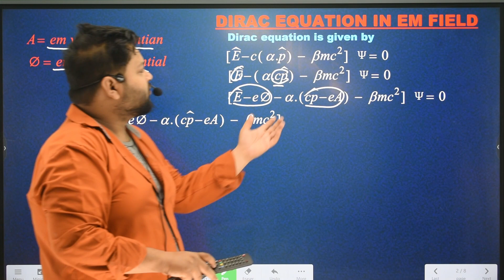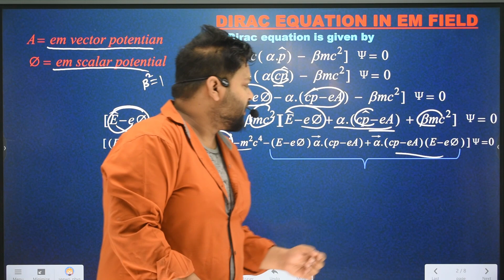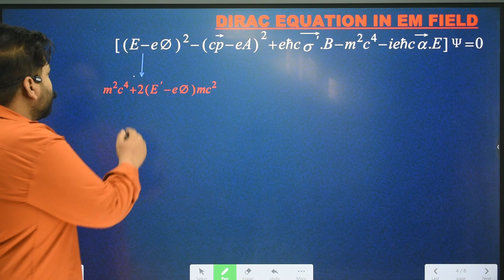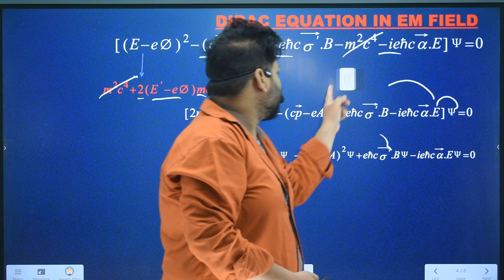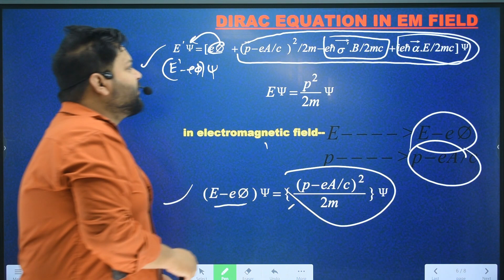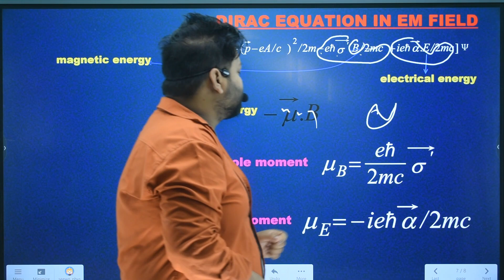DIRAC EQUATION IN ELECTROMAGNETIC FIELD || MAGNETIC AND ELECTRIC MOMENT OF CHARGE PARTICLE|| HINDI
The Dirac equation describes how elementary particles with half-integer spin behave, notably electrons. When interacting with an electromagnetic field, the Dirac equation incorporates the electromagnetic potential into its structure. This coupling leads to phenomena like electron spin and magnetic moment.
Sure, let's delve into more detail. The Dirac equation, formulated by Paul Dirac in 1928, is a relativistic wave equation that describes the behavior of fermions, such as electrons, in quantum mechanics. It's a significant advancement because it accounts for both the principles of special relativity and the theory of quantum mechanics.

The Dirac equation can be written as:

\[ (i\gamma^\mu \partial_\mu - m)\psi = 0 \]

Here, \( \psi \) represents the wavefunction of the particle, \( \gamma^\mu \) are the Dirac gamma matrices, \( \partial_\mu \) is the four-gradient operator, \( m \) is the rest mass of the particle, and \( \mu \) runs from 0 to 3 representing the four spacetime dimensions.

To include the electromagnetic interaction, we introduce the electromagnetic potential \( A^\mu \) into the equation. The modified Dirac equation becomes:

\[ (i\gamma^\mu (\partial_\mu - iqA_\mu) - m)\psi = 0 \]

Where \( q \) is the charge of the particle, and \( A_\mu \) represents the components of the electromagnetic four-potential.

This modified equation incorporates the interaction of the particle with the electromagnetic field. It's crucial for describing phenomena like electron scattering, electron spin, and the magnetic moment of the electron.

- Who discovered the Dirac equation?
- What does the Dirac equation describe?
- Where is the Dirac equation applied?
- When was the Dirac equation formulated?
- Why is the Dirac equation important?
- How does the Dirac equation incorporate electromagnetic fields?